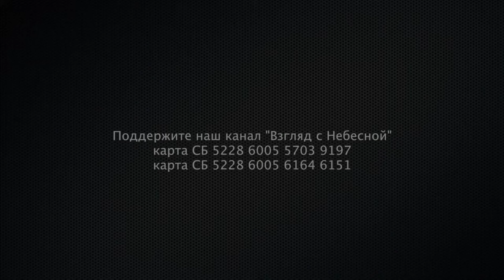Отношение к религии | Священникам на заметку | Сегодня многие исповедуют веру в Бога вне церкви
Священникам на заметку: Отношение к религии меняется, и это нормально!

Сегодняшний день стал свидетелем больших перемещений в сфере религии. Отношение людей к вере в Бога и само понятие "церковь" находятся в процессе изменений. И это абсолютно нормально!

Все больше людей начинают исповедовать свою веру в Бога вне стен церкви. Некоторые предпочитают медитировать в природе, другие занимаются духовной практикой или просто молятся дома. Эти люди ощущают, что их духовность и связь с Богом не ограничиваются определенными ритуалами и формальностями.

Эта тенденция не должна вызывать беспокойство или негативные эмоции у священников. Вместо этого, это дает им возможность переосмыслить свою роль и адаптироваться к новым потребностям верующих. Священникам необходимо быть гибкими и открытыми, чтобы лучше понять и поддержать людей в их духовном пути.

Важно помнить, что религия - это не только обряды и церковные службы. Она - это внутреннее преисполнение и вера, которая может быть выражена в разных формах. Новые способы исповедания веры не должны разделять нас, а, наоборот, способствовать толерантности и взаимопониманию.

Давайте открыто обсуждать эти изменения и учиться у друг друга. Пусть каждый найдет свой уникальный способ общения с Богом - через церковь, природу или в молитве дома. Главное, чтобы наше отношение к религии оставалось взаимоуважительным и ненавязчивым.